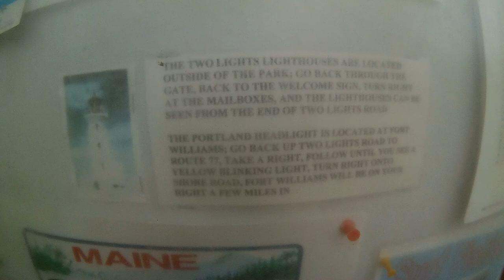Two Lights State Park MAINE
Maine State Park